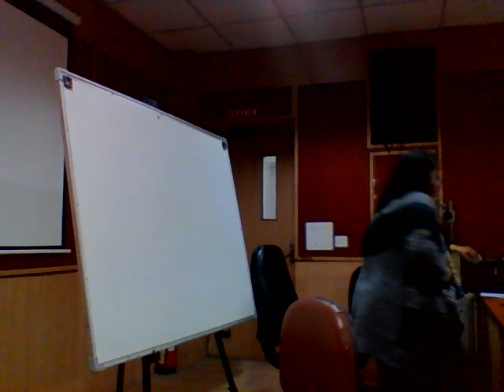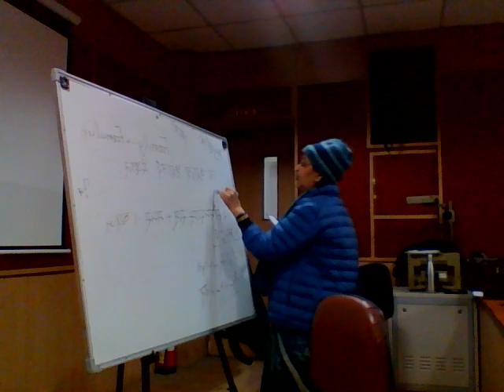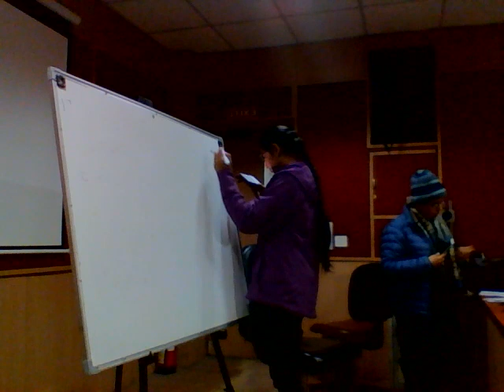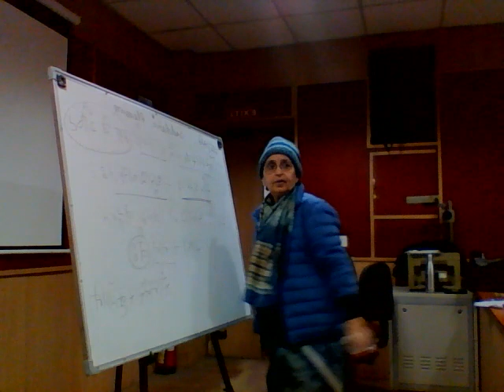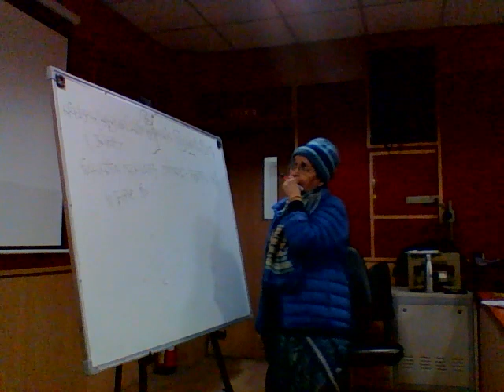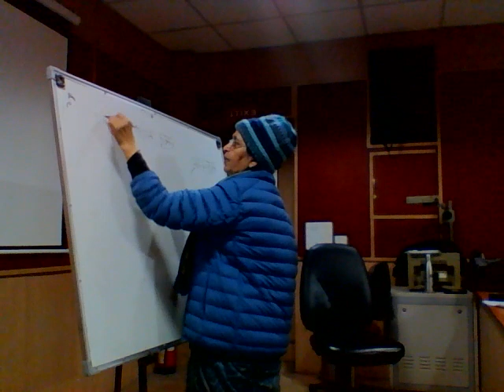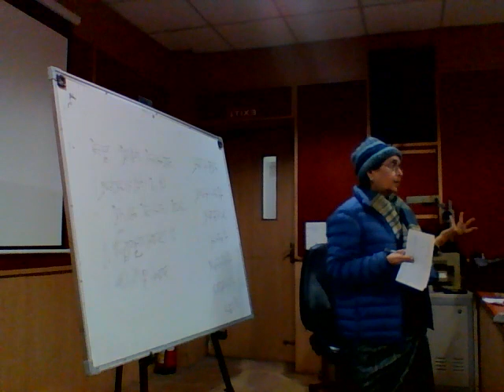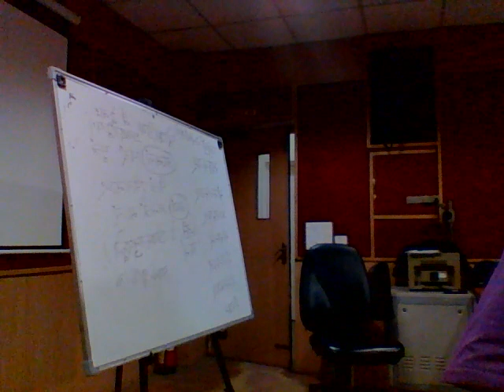Discover Sanskrit with Bharatiya Vidya Bhavan : Simple Steps